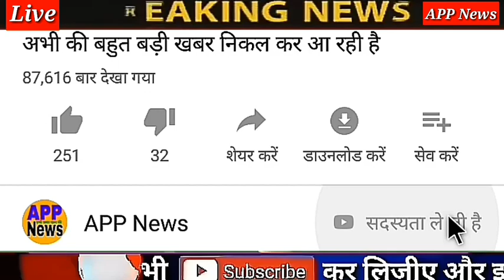Aaj 13 January ka taja samachar/ आज 13 जनवरी के मुख्य समाचार//Aaj ka taja khabar//Aaj ka taja News/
Nonstop News| आज की ताजा खबरें|Aaj ki headlines|13January 2020|mausam ka jankar weather news/APP news

# मुख्य_समाचार
Aaj_ka_samachar,
news
morning news
breaking news
Headlines News
latest news
today news
nonstop news
news headlines
aaj ki taja khabar
News website
modi news
pm modinews
January13
January 13 ,2020
pakistan
india
imran khan
modi
shah
pmc
pmc bank
watch 13January news
13January ka news
Fatafat khabren
Fatafat news
Headlines News
narendra modi
prime minister
Election news

1. weather forecast
 2. weather today
3. weather forecast india
4. weather rweather
5. rain weather
6 . आज का मौसम कैसा रहेगा 2020
7 . आज के मौसम का हाल
8 . मौसम समाचार
9 . मौसम विभाग
10 . कल का मौसम कैसा रहेगा
11 . आज के मौसम की जानकारी
12 . आज रात का मौसम कैसा रहेगा
13 . कल का मौसम कैसा रहेगा
14 . आज का मौसम दिल्ली
15 . आज का मौसम पंजाब
16 . आज का मौसम उत्तर प्रदेश
17 . आज का मौसम कैसा रहेगा 2020
18 . आज रात का मौसम कैसा रहेगा
19 . आज का मौसम दिल्ली
20 . कल का मौसम कैसा होगा
21 . आज का मौसम का हाल वीडियो
22 . मौसम समाचार
23 . कल का मौसम कैसा रहेगा 2020
 ,up news biharnews new rules hariyananews maharastra news APPnews sonia gandhi pm modi 13January, 13January news narendra modi amit shah bjp modi supreme court of india newrules 13January2020, 13January, ka news

Nonstop News| आज की ताजा खबरें|Aaj ki headlines/13Jankari 2020 |mausam ka jankar weather news|